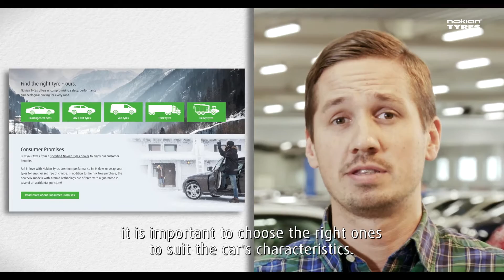Tyre technology in 60 seconds: Choose the right tyre for your car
There are a lot of different cars out there. How do you know what kind of a tyre is suitable for your vehicle's characteristics? Our expert is here to help you choose!

You can find all our summer tyres for passenger cars